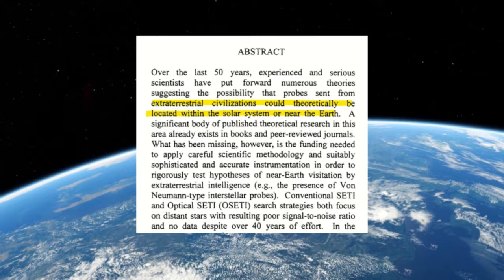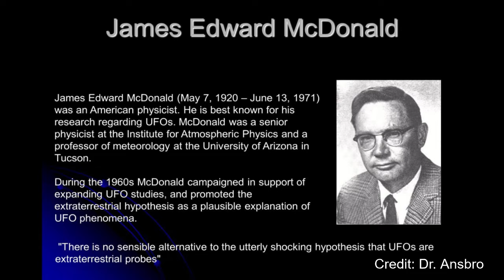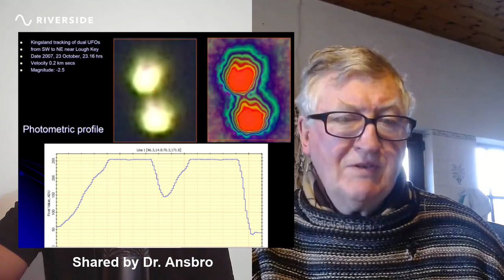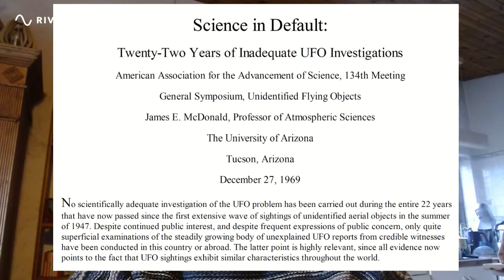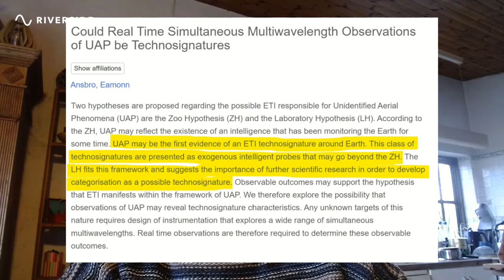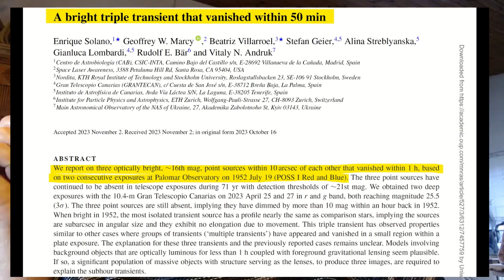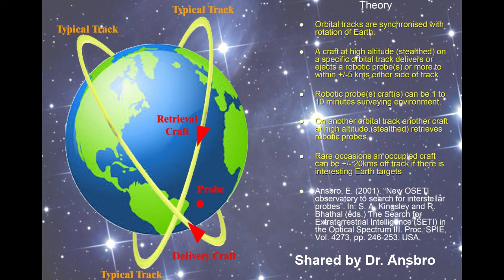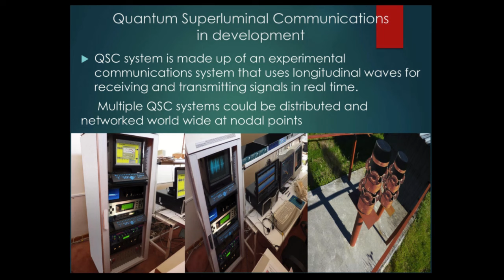Aliens are monitoring Earth: Astronomer Dr. Eamonn Ansbro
Dr. Eamonn Ansbro is an Irish astrophysicist and the director of the Kingsland Observatory in County Roscommon, Ireland. He has been involved in researching and studying various aspects of astronomy and has also been studying the UFO/UAP phenomenon for decades. Based on the data he has collected, he believes that Earth is under surveillance by Non-Human Intelligences. He is also working on building a mathematical model that can predict the appearance of UAPs, their time and location and trajectories in advance.

A freewheeling discussion on his study and modelling of UAP data and his general views on the subject.

What is YOUR opinion on how this topic can be scientifically studied? Should UAPs come under astronomy?

00:00 Start
01:45 Introduction and how it all began
05:30 Meeting witnesses and experiencers
09:00 Initial research
14:40 Trying to make sense of it all
17:00 Designing instrumentation and photometric profile of lights
17:55 Current research
22:30 James McDonald's conclusions
23:50 Global Surveillance model
26:00 Communications with NHI
28:35 Using smartphones
30:00 UFOs more visible in IR than Visible spectrum
31:10 "Crowdsourcing" UAP research
37:04 His UAP Surveillance System - the software
40:25 Anomalous Palomar Transients
42:40 Orbital tracks in sync with Earth's rotation
43:26 Why aren't all astronomers seeing and reporting things?
49:55 A dichotomy of world views
54:46 Rejection and increasing acceptance
56:55 PLASMOIDS, a possible life form. Paper coming out
57:36 Instrumentation (Slideshow)
58:40 Any research collaborations?
1:00:40 Concluding remarks
1:02:52 BIGELOW AEROSPACE shutdown!